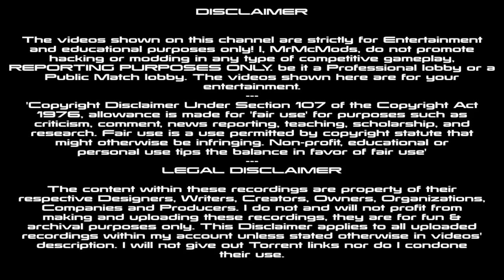Best MW3 Infected Spots & Glitches | Part 3